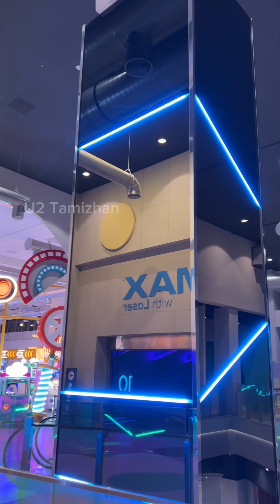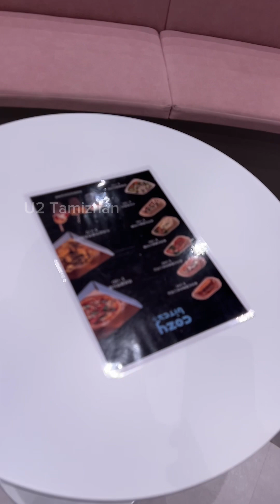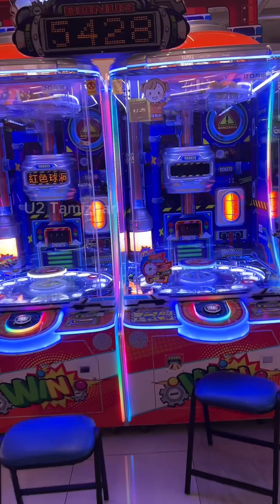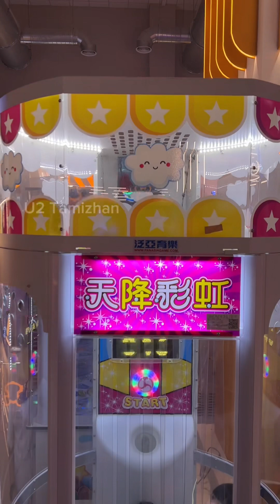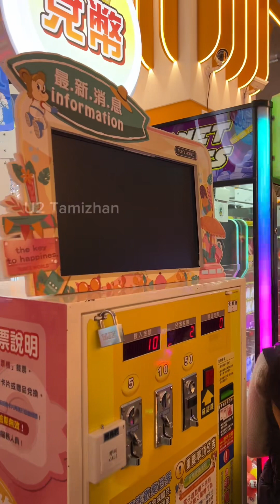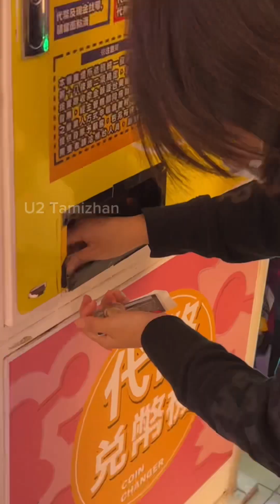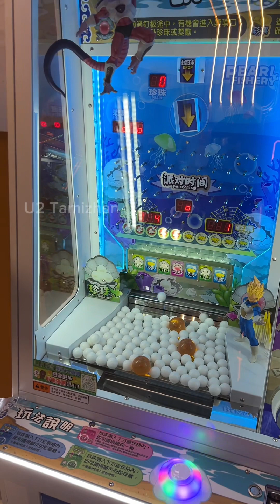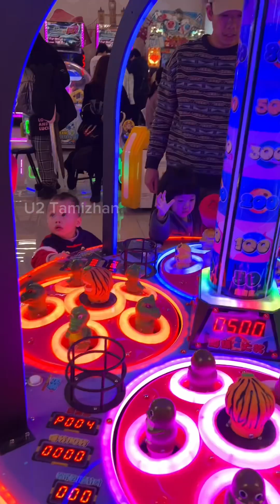Summer holiday la IMAX தைவான் தியேட்டர் எப்படி இருக்கு பாருங்க